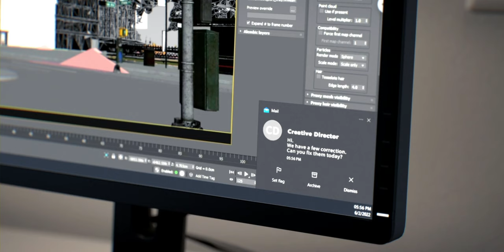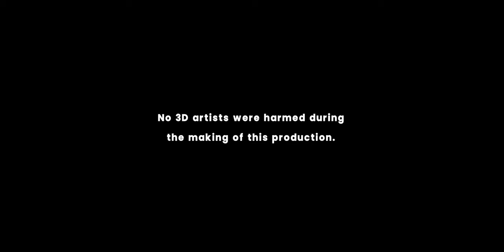Introducing Chaos Vantage 2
Explore your most complex V-Ray 3D production scenes ray traced in real-time. With Chaos® Vantage, there are no time-consuming conversions. Simply drag and drop your complete V-Ray scene into Vantage and start exploring. Quickly create high-quality visualizations or pre-visualizations for architecture, film-making, automotive and more.

Chaos Vantage requires a DXR-compatible GPU.

Video Created by Brick Visual & Andrea Pedrotti